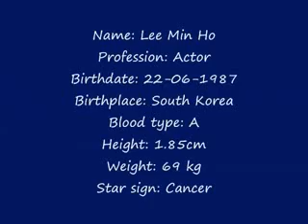Lee Min Ho n_n ♥ ♫ ♥ ♥ ♫ ♥ ♫ ♥ ♫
I love him n_n ♥ ♫ ♥ ♥ ♫ ♥ ♫ ♥ ♫